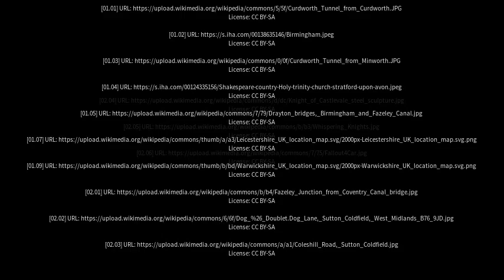Best places to visit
Best places to visit - Curdworth (United Kingdom) Best places to visit - Slideshows from all over the world - City trips, nature pictures, etc.